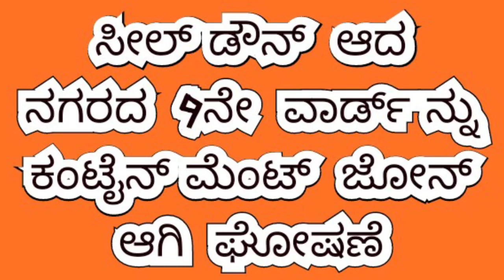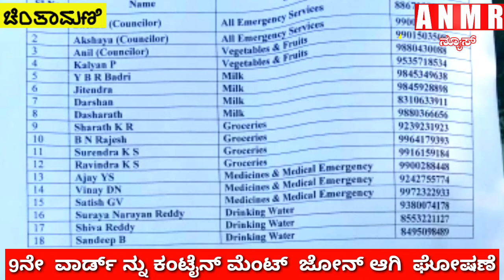ಸೀಲ್ ಡೌನ್ ಆದ ನಗರದ 9ನೇ ವಾರ್ಡ್ ನ್ನು ಕಂಟೈನ್ ಮೆಂಟ್ ಜೋನ್ ಆಗಿ ಘೋಷಣೆ